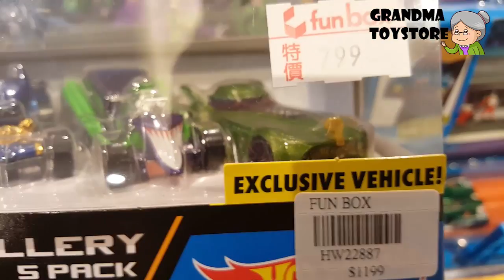Unboxing TOYS Review/Demos - hotwheels batman and rogues gallery exclusive 5 pack